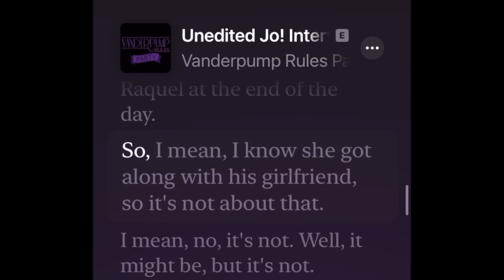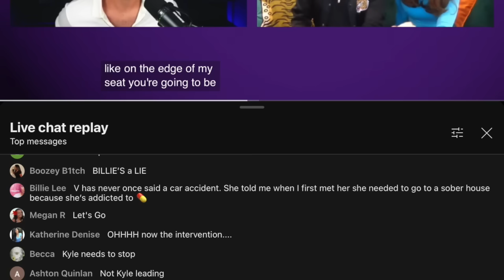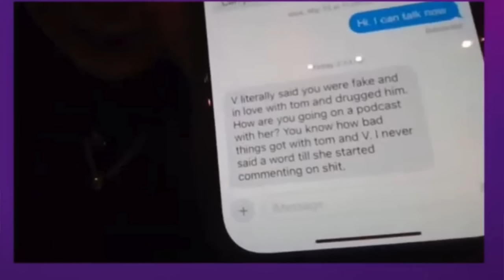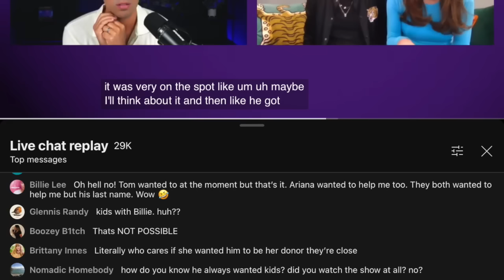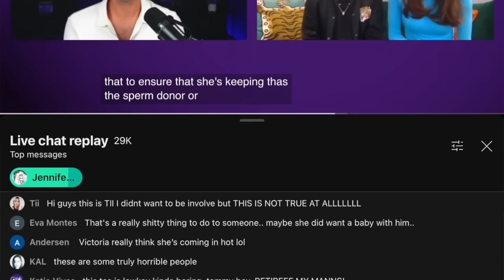BILLIE LEE VS VICTORIA LEE: the full sandoval dispute (so far)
ok so, this literally reminds me of a book i stole from my 4th grade classroom that has a passage saying “he knew. she knew that he knew. he knew that she knew that he knew. she knew that he knew that she knew that he knew.” idk any other way to explain it. also, if you know what book that is, HMU

reminder tom sandoval is in scotland filming traitors 3 right now and has no idea any of this is happening lol - and by "this" i mean the fact that his current gf victoria, longtime friend billie lee, and even longer bff kyle chan are fighting. AND ALL OF IT WAS STARTED BY FRIGGIN JO! sigh.

i said it in the video and elsewhere in my profile but to remind u re: my comments: NO HOMOPHOBIA, NO TRANSPHOBIA, NO SEXISM, NO RACISM, NO SLUT-SHAMING, NO VICTIM-BLAMING, NO SPECTRUM SPECULATION, NO MENTAL HEALTH DIAGNOSES. RULE BREAKERS WILL BE BLOCKED. theeeeeeenks 🥑

** victoria & kyle interview video from @UpandAdamLive **